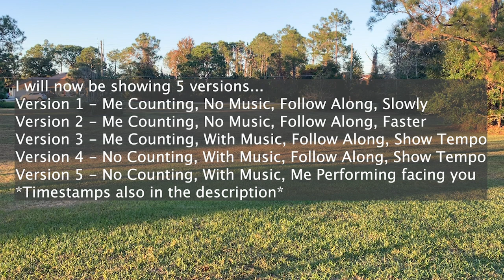Carolina Crown 2011 "Rach Star" Opener Flag Tutorial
Hey Everyone!

The time stamps for the video are below for easy navigation:
1:40 - First set of 16 counts
7:25 - Second set of 16 counts
13:40 - Next 10 counts
18:15 - Last 8 counts
22:21 - Extra Details
23:22 - Music Review

Full Routine Versions:
25:15 - Version 1 - Me Counting, No Music, Follow Along, Slowly
27:03 - Version 2 - Me Counting, No Music, Follow Along, Faster
28:04 - Version 3 - Me Counting, With Music, Follow Along, Show Tempo
29:37 - Version 4 - No Counting, With Music, Follow Along, Show Tempo
30:38 - Version 5 - No Counting, With Music, Me Performing facing you